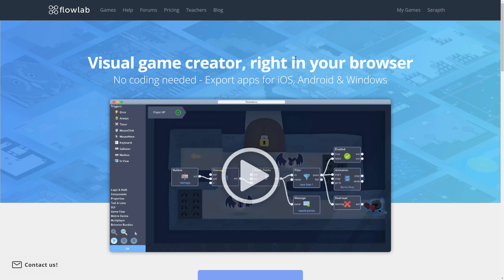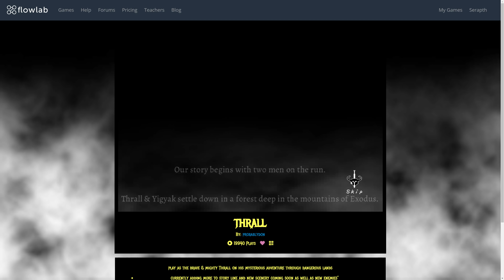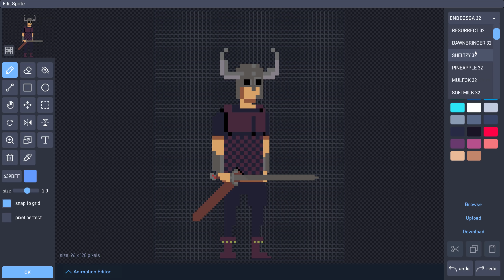Flowlab -- Easy and... Fun? Visual Game Engine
Today we check out Flowlab a visual game engine that is ideal for beginners or teachers.  It's an all in one game engine with full sprite/animation tools as well as a visual programming langauge.  It runs in the browser and can create web, desktop and mobile executables.